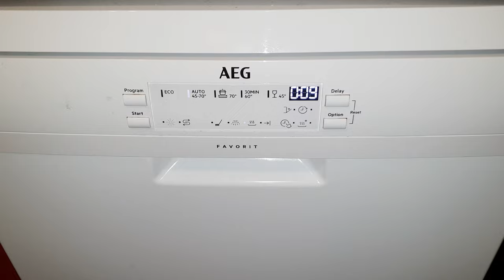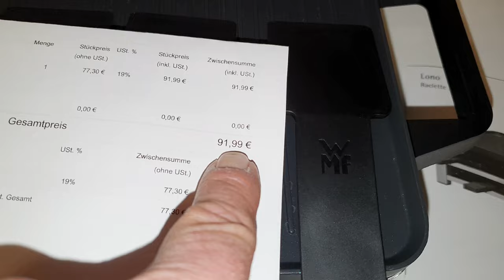WMF Lono Raclette Grill & Crepes Maker - Info, Test Raclette & Crepes, Reinigung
Hier im Video teste ich den WMF Lono Raclette Grill mit Crepes Maker, ich zeige euch das Gerät, teste natürlich die Raclette- und Crepes-Funktion, anschließend reinige ich das Gerät und gebe euch am Ende des Videos unser Fazit.
Hie die im Video angesprochenen Kauflink`s über amazom.de*:
WMF Lono Raclette Grill für 4 Personen
WMF Lono Raclette Grill für 8 Personen
WMF Profi Plus Crepes Verteiler 19 cm